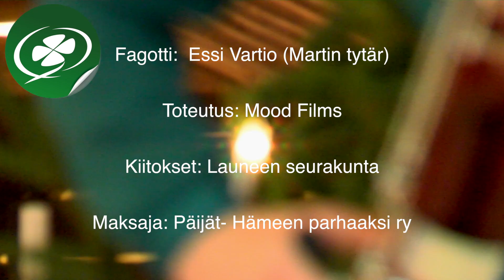Joulutervehdys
Kiitän saamastani tuesta ja luottamuksesta.

Toivotan Teille kaikille Rauhallista Joulua ja menestyksekästä vuotta 2015

Toivon, että Uudesta Vuodesta tulee onnistunut meille kaikille.

Jouluterveisin Martti Talja